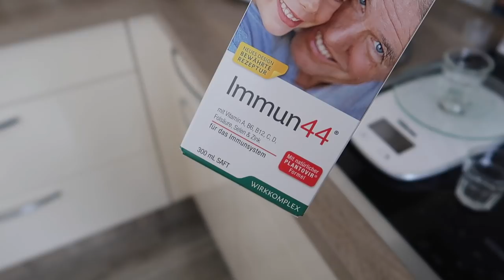Emmi ❤️unser neuer Welpe zieht ein | wie reagiert Sophie?